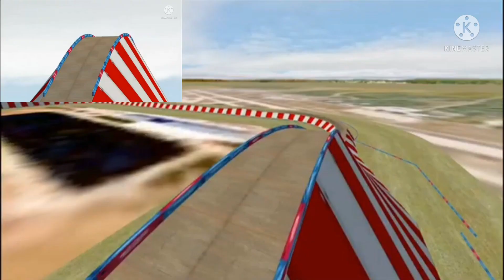another car crash